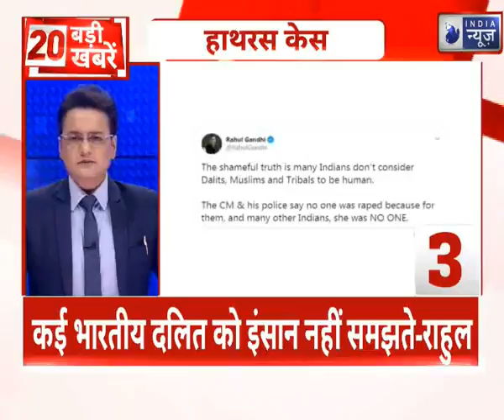Top 20 News | देश दुनिया की 20 बड़ी खबरें | Top News Headlines | Breaking News | 11th October 2020